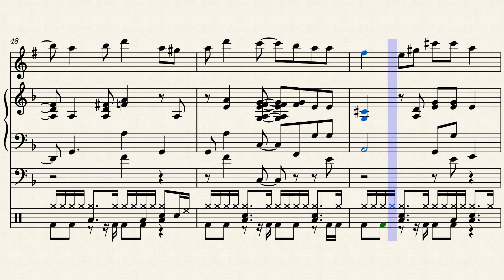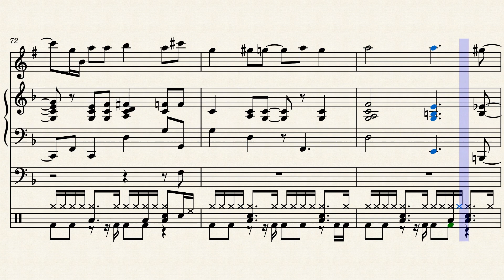Spicy Tamarind by Lee Gerstmann